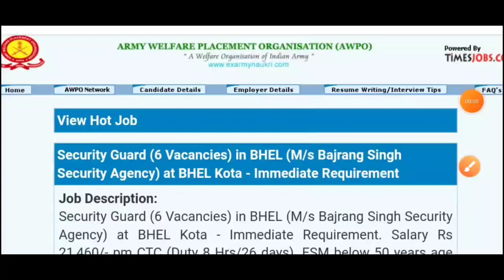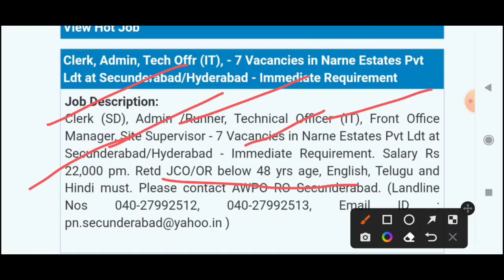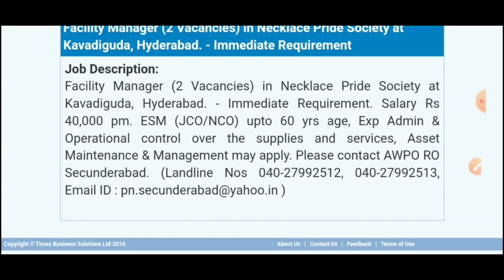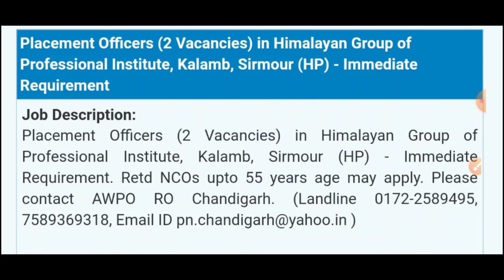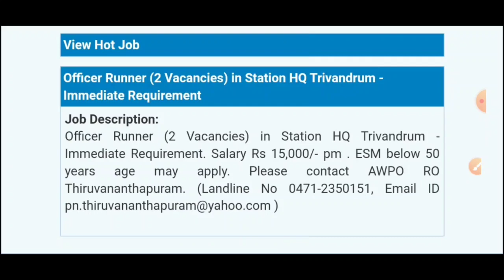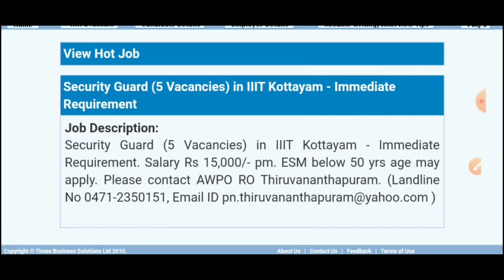पूर्व सैनिकों के लिए विभिन्न नौकरियां| Ex servicemen jobs| Exservicemen| ESM